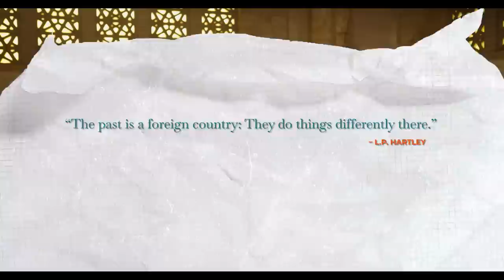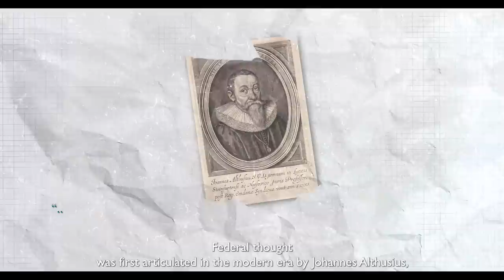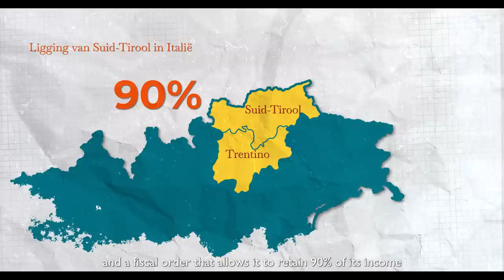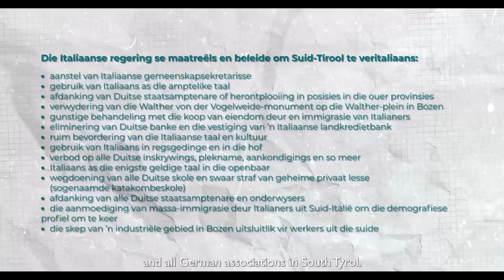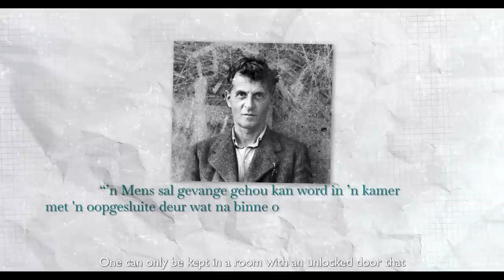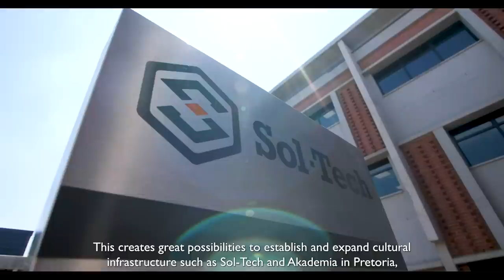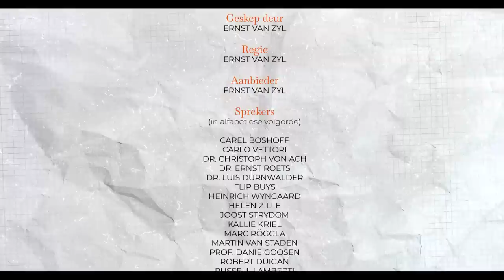Selfbestuur : Staatsbestande oplossings vir die toekoms | Dokumentêr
AfriForum se jongste dokumentêr verduidelik die Solidariteit Beweging se toekomsplan wat op gemeenskapsfederalisme gebaseer is. Verskeie sprekers ondersoek die idees van staatsbestandheid en selfdoen, terwyl hulle dit ook aan die hand van praktiese voorbeelde demonstreer. Die dokumentêr bespreek verder die ankergemeenskappe-inisiatief, internasionale voorbeelde van federalisme in aksie, provinsiale outonomie, groeiende outonomie vir die Wes-Kaap, Orania, Pretoria as kulturele kanton en vele meer.

Sprekers:

Flip Buys
Prof. Danie Goosen
Kallie Kriel
Robert Duigan
Heindrich Wyngaard
Dr. Ernst Roets
Helen Zille
Martin van Staden
Russell Lamberti
Joost Strydom
Carel Boshoff
Dr. Luis Durnwalder
Dr. Christoph von Ach
Carlo Vettori
Marc Röggla